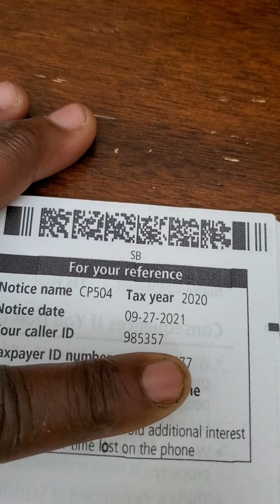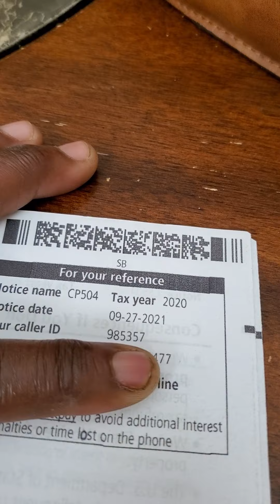HOW COME THE IRS COMPUTER THE ONLY ONE WORKING....sending fake post dated threatening letters.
A notice that seemes to be fake generated before the date is says in noticed today is no 9/27/2921. These people like to use my mail and mail box, for other purposes send fake shit to my mailbox. using the United States postal service. there's no way in hell they can explain a post dated letter. I tried contacting them was on hold 2.5 hours. They better stop using my mailbox for other purposes, they investigations. I dont work for you. I'm keep letter as my evidence. 2.5 hours on hold fuckn ridiculous. answer the damn phone. They got lawyers for this fake shit. these muthafuckas act like I wasn't effected by the pandemic either. I've done what they said...still no payment arrangement yet.